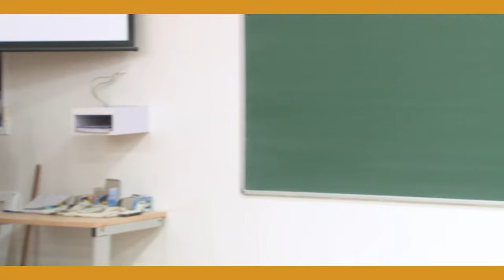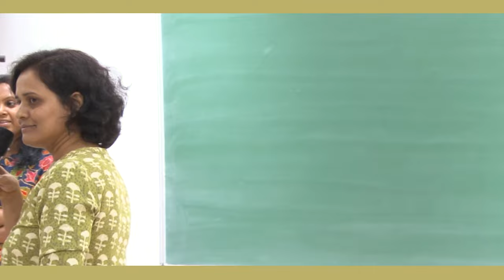International Women's Day Celebration – Talk by Dr Supriya Pisolkar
Every year, March 8th is celebrated around the world as International Women's Day, which is a day to recognize and celebrate the achievements of women in all fields of life. In one of the events held on campus to celebrate the occasion, on March 16, 2023, Smt. Indrani Balan Science Activity Centre invited girl’s students and their teachers from Huzurpaga girl’s school and junior college to visit IISER campus. About 100 students participated in this programme where students interacted with IISER Pune scientists and faculty: Dr. Aparna Deshpande, Dr. Supriya Pisolkar, Dr. Devapriya Chattopadhyay, Dr. Mayurika Lahiri, Dr. Suhita Nadkarni, Dr. Leelavati Narlikar, Ms. Shubhangi Wankhede.

Students were delighted to tour IISER Pune and interact with the scientists. Scientists discussed their careers and research in the fields of mathematics, data science, cancer, physics, and the science of the human brain and also participated in question-and-answer sessions.

Outreach Team: Prof. M.S. Santhanam, Prof. Kundan Sengupta, Dr. Aparna Deshpande, Dr. Supriya Pisolkar, Dr. Devapriya Chattopadhyay, Dr. Mayurika Lahiri, Dr. Suhita Nadkarni, Dr. Leelavati Narlikar,  Ms. Shubhangi Wankhede, Ashok Rupner, Ankish Tirpude, Dr. Chaitanya Mungi, Rashmi Bahulkar, Mugdha Aole Sharma, Neha Apte, Surabhi Pandya, Tejal Vyas, Dr. Jagruti Meshram, Sudarshan Gawale, Amol Deshmukh, Sarvesh Gorivale.
Science Media Centre team: Dr. Shalini Sharma, Vivek Kannadi, Rahul Iyer, Imayavan Pattabiraman, Arun Kumar Kundu and Neha Khanse.